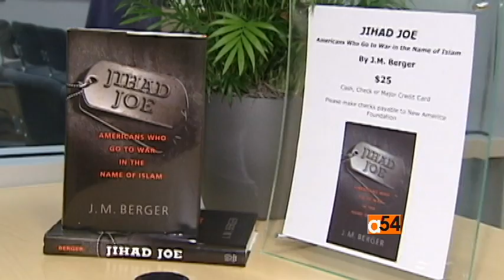Jihad Joe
More than one thousand Americans have abandoned the American dream to volunteer for battle in the name of Islam.  Some have taken part in foreign wars and some even plotted terrorist attacks on American soil.  It is all documented in the book "Jihad Joe."   VOA's Carolyn Turner talked with the author about the phenomenon.